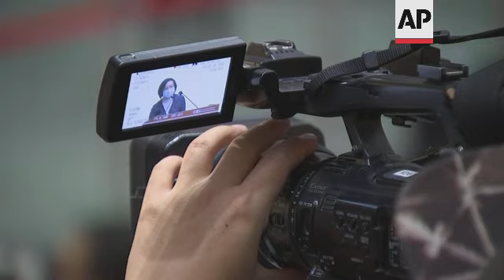Hong Kong expands vaccination to all above 30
(15 Mar 2021) Hong Kong has expanded its COVID-19 vaccination programme to cover everyone aged 30 and over, as health authorities have found themselves with more vaccines than they can inject for the time being.
Civil Service Secretary Patrick Nip and Health Secretary Sophia Chan announced the new policy at a news conference on Monday.
For nearly three weeks Hong Kong has been promoting a COVID-19 vaccination programme with five priority groups, including people over 60.
But public concerns over potential side effects have led to a slow uptake.
Hong Kong currently has stock of two COVID-19 vaccines – Sinovac, and Pfizer-BioNTech.
Hongkongers eligible for the shots are allowed to choose which one they want.